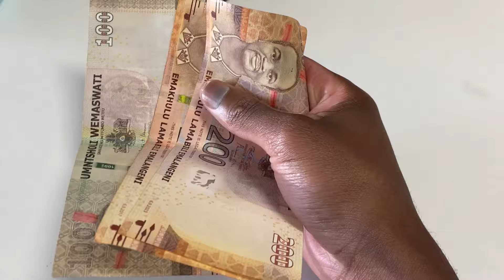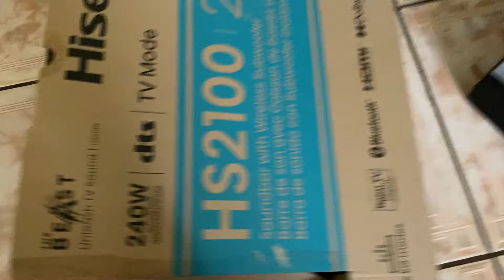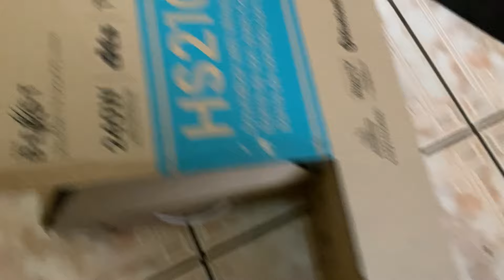Young Forex Trader Buys Furniture For His New House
🔮Join our free telegram channel!